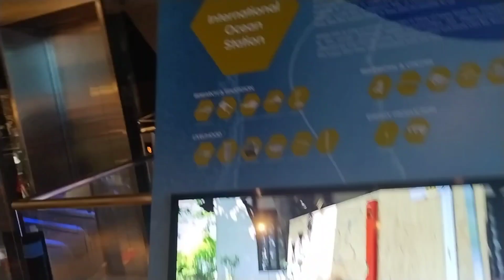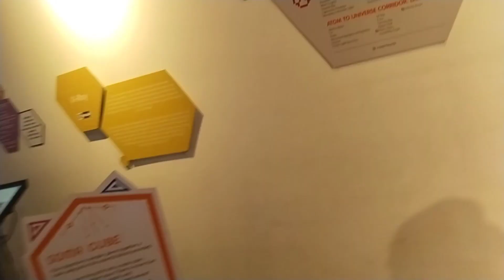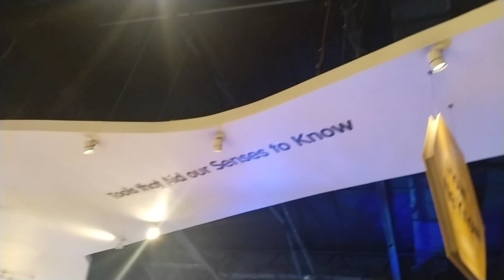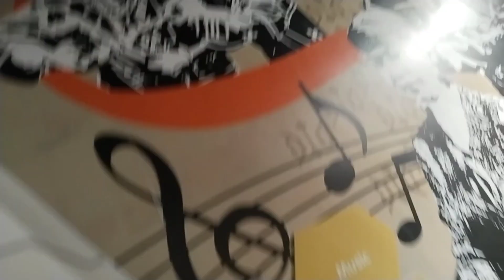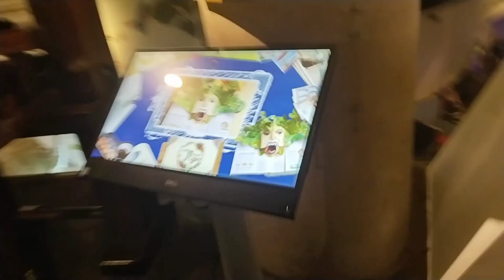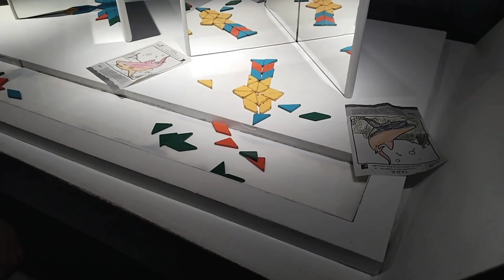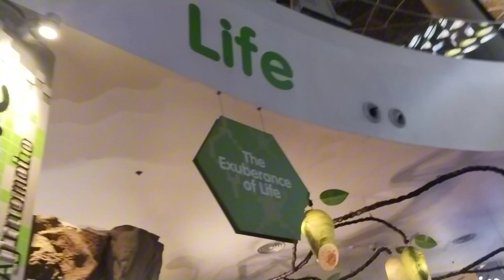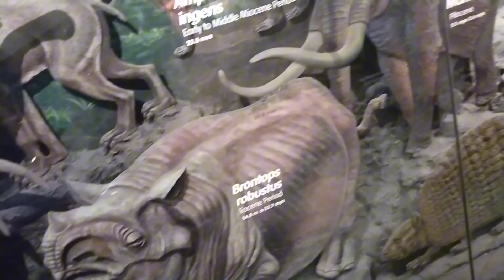LEARNING NEVER EXHAUST THE MIND